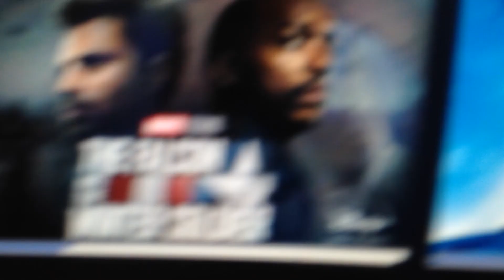vlog: disney plus glitch